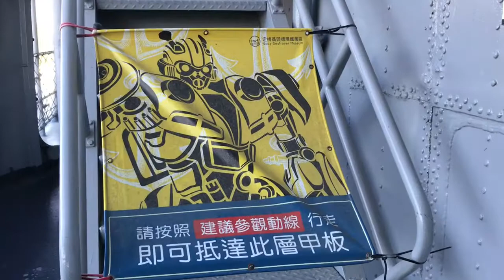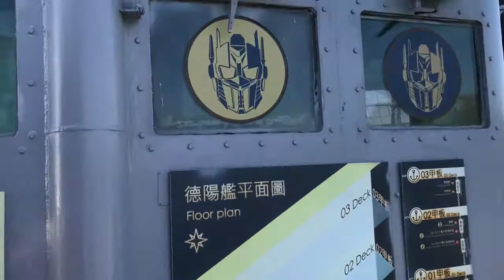台南 安平定情碼頭 德陽艦園區 鋼鐵機器人展 變形金剛，Transformers Museum at the Warship, Tainan, Taiwan, January 13, 2021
Cool Cool Cool 酷斃了
看了 蘋果日報 報導，想說一定要去
總算去到了 超喜歡
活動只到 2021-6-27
喜歡 變形金剛 的，可以去喔！